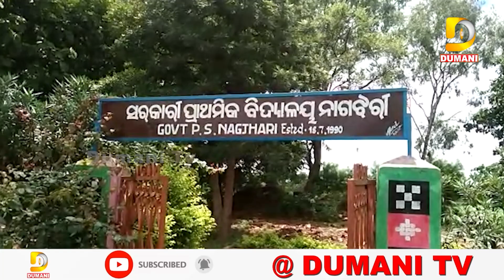୭୦ ବର୍ଷ ବିତିଗଲା କିନ୍ତୁ ବିକଶିତ ହୋଇପାରୁନି ଗ୍ରାମର ନଗ୍ନ ଛବି | Umerkote | Latest News | Dumani TV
୭୦ ବର୍ଷ ବିତିଗଲା କିନ୍ତୁ ବିକଶିତ ହୋଇପାରୁନି ଗ୍ରାମର ନଗ୍ନ ଛବି | Umerkote | Latest News | Dumani TV

2022.All copyrights reserved with Dumani Tv.